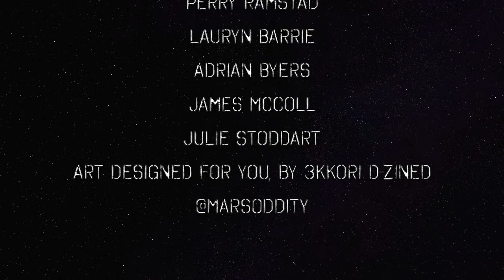How You Can Help Protect Children — The Political Vigilante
e.182 — Graham discusses something happening worldwide and gives information on how you can help prevent it from happening in the future.

Thank you so much to our current patrons:
@nds711d, Jeff Boutin, Tim Stack, Annabelle Corley, Eric Butterfield, @DigbyDavisLLC, Rob Roberts, Jessica Page, Perry Ramstad, Lauryn Barrie, Adrian Byers, James Mccoll, Julie Stoddart, & Art Designed for You by 3kkori D-Zined!